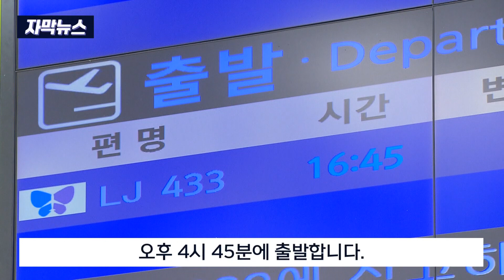[자막뉴스] "여행수요 늘어나는데.." 원주공항 운항시간 변경 (2023. 5. 9 원주MBC)